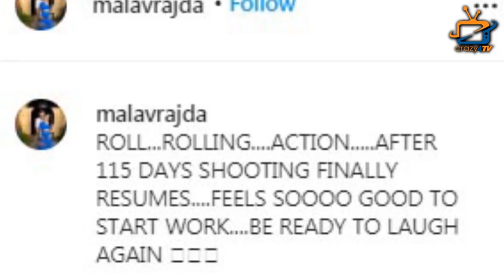SAB TV Show TMKOC resuming its shooting Again, Will Dayaben Enter in The Show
TMKOC resuming its shooting Again, Will Dayaben Enter in The Show? Check out the Video